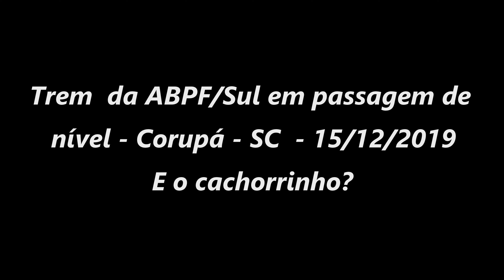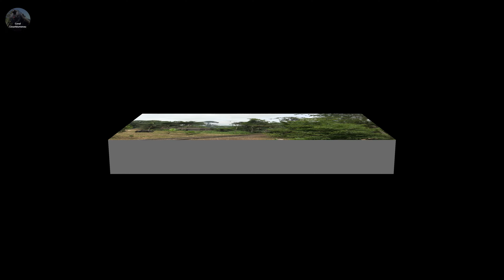🇧🇷 Trio de locomotivas da ABPF/Sul / Three ABPF/Sul locomotives- Corupá/SC - 2019 - (Brasil) - Dog?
Trio de locomotivas da ABPF/Sul / Three ABPF/Sul locomotives / Train video / Vídeo de Trem.

O que aconteceu com o cachorrinho? escapou?

Triplex da ABPF/Sul na passagem de nível em Corupá - SC.
Veja também o que este cachorrinho fez para surpreender o comboio, foi um verdadeiro herói.
Filmagem em 2 ângulos.

What happened to the puppy? escaped?

ABPF / Sul triplex at the level crossing in Corupá - SC.
See also what this puppy did to surprise the train, he was a true hero.
Shooting in 2 angles.

Filmando trens e locomotivas desde 1995 / Filming trains and railways since 1995.
No Youtube desde 2011 / On Youtube since 2011.

AVISO: O canal Cesarblumenau tem marca registrada e todo material postado aqui também possui direito autoral, por favor não baixe este vídeo para postar ou exibir em outros lugares sem autorização. Apenas o compartilhamento do link deste material é permitido.

ATTENTION: Cesarblumenau channel has a registered trademark and all material posted here is also copyrighted, please do not download this video to post or display in other places without permission. Only sharing the link to this video is allowed.